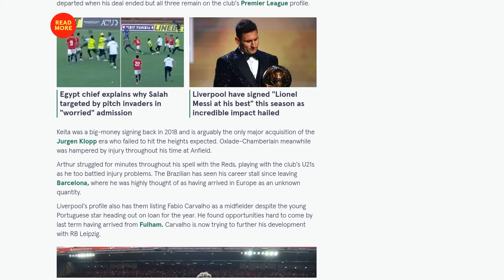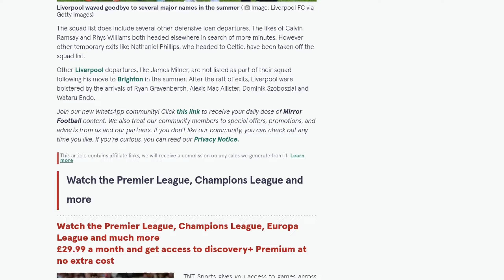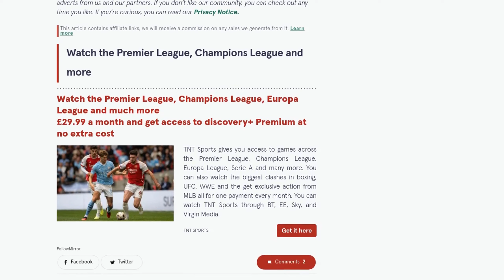Three midfielders wrongly included in Liverpool squad after Premier League mistake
Liverpool's squad list on the Premier League's website still includes three midfielders who have left the club during the summer transfer window. Naby Keita and Alex Oxlade-Chamberlain have found new homes in Germany and Turkey respectively, while loan signing Arthur has returned to Juventus. Despite their departures, all three players are still listed as squad members on Liverpool's Premier League profile. Fabio Carvalho, who has been loaned out to RB Leipzig, is also mistakenly listed as a midfielder. Other loan departures, such as Calvin Ramsay and Rhys Williams, are correctly removed from the squad list. James Milner, who moved to Brighton in the summer, is also not listed as part of Liverpool's squad. The article mentions that Liverpool has made new signings to strengthen their squad, including Ryan Gravenberch, Alexis Mac Allister, Dominik Szoboszlai, and Wataru Endo.